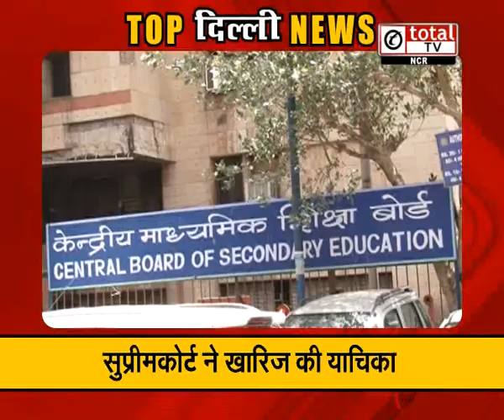"राशन की गड़बड़ी को लेकर CM Kejriwal का LG पर आरोप": Top News of Delhi